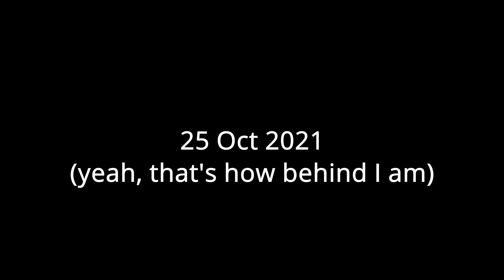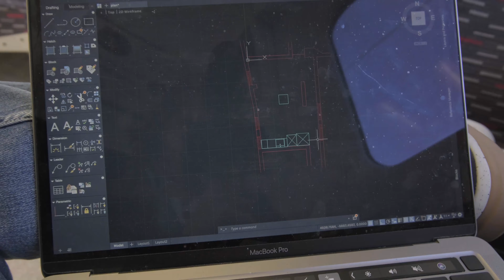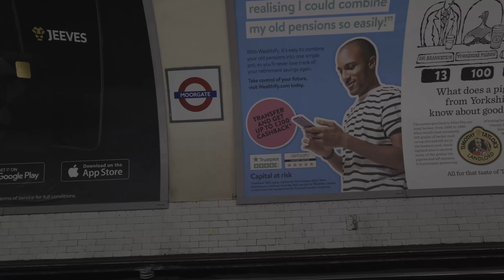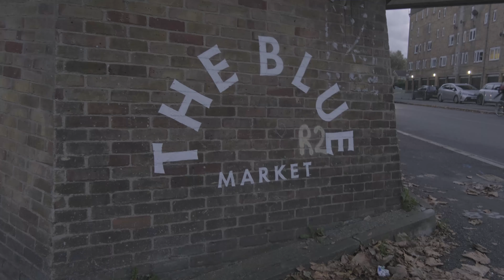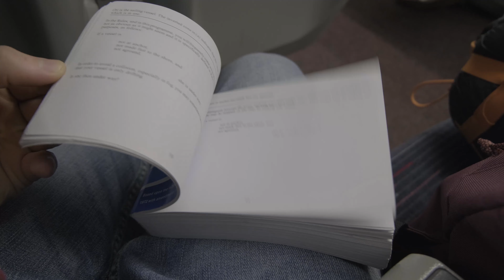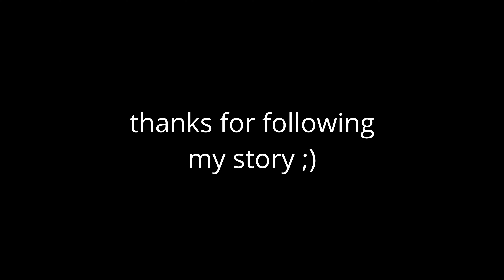Burning the candle at both ends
Cambridge uni vlog from 25 Oct... finally had time to edit this two months later!! Burning the candle at both ends all term long. Happy xmas boys and girls.

» GROOVY
archi student must-have tool

» ABOUT CAL
subject: 2nd yr undergrad architecture
university: university of cambridge
college: trinity hall
age: 22